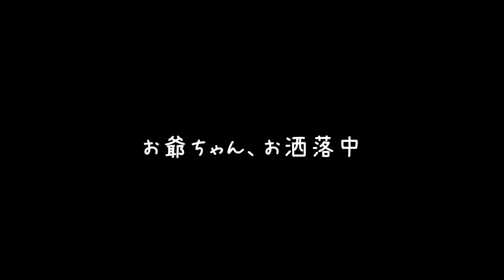#18【やられたらロスト】ナンパおじさん、その笑顔が眩しいぜ！「ウォッチドッグス レギオン」【Elza(エルザ)】